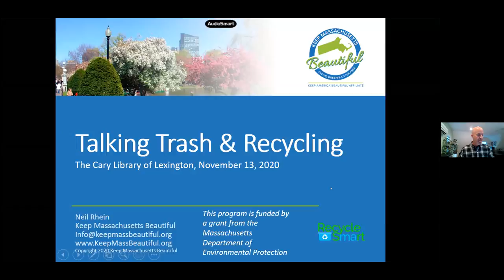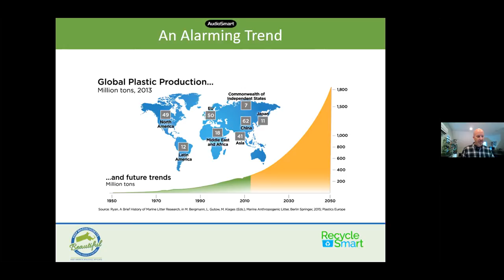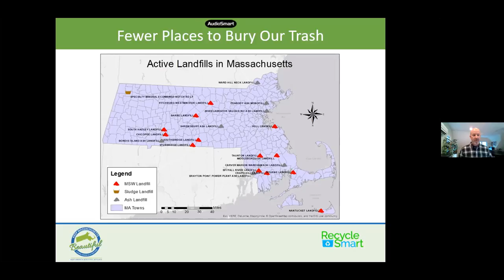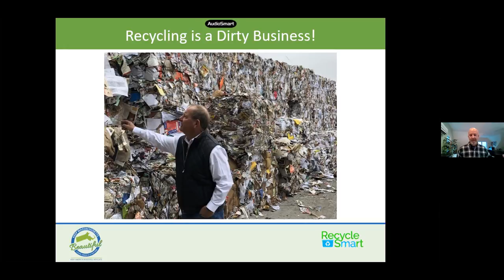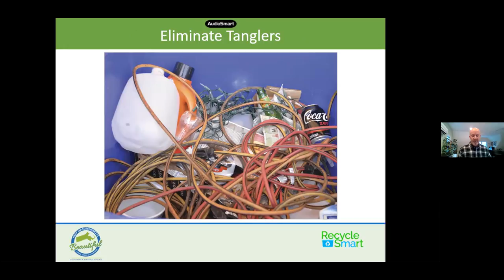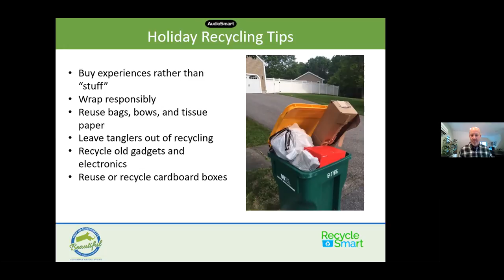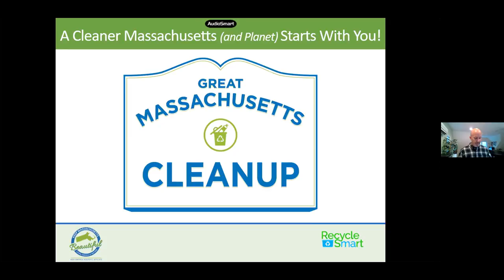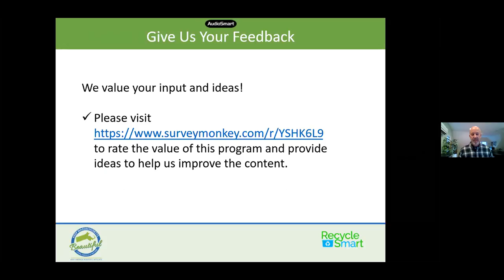Talking Trash and Recycling @ Cary Library (Nov 13, 2020)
Are you confused about what should go in your trash barrel and what should go in your recycling bin? Join Cary Library and Keep Massachusetts Beautiful for a discussion of ways we can all reduce waste and improve recycling.

The Talking Trash & Recycling program is an interactive presentation that will teach you what really happens to your trash and recyclables here in Lexington.  You will learn ways to reduce the amount of trash you generate, improve your recycling habits, make small changes to lead a more sustainable lifestyle, and help the town of Lexington achieve its solid waste reduction goals. We will also share some helpful tips to deal with the amazing amount of trash/recycling that is generated during the winter months - with holidays, celebrations, and family gatherings. In addition, we'll learn a bit about how some of your trash can end up in local landfills, across the country, or across the world.